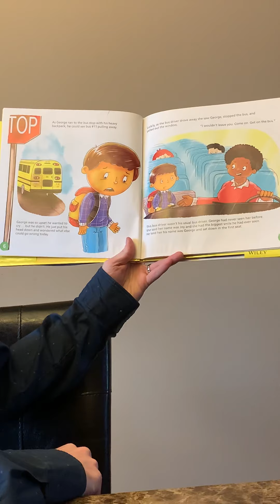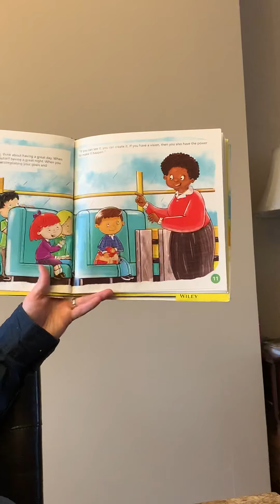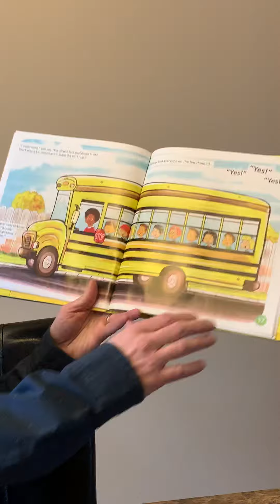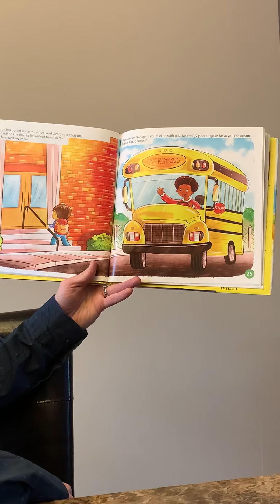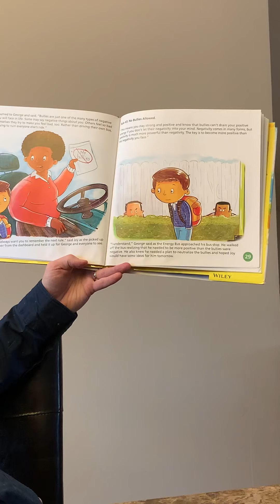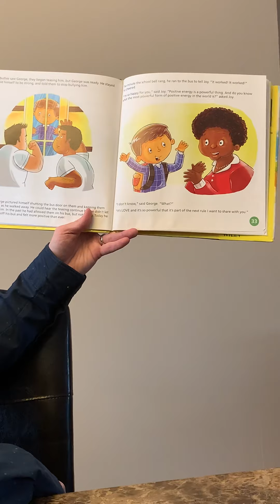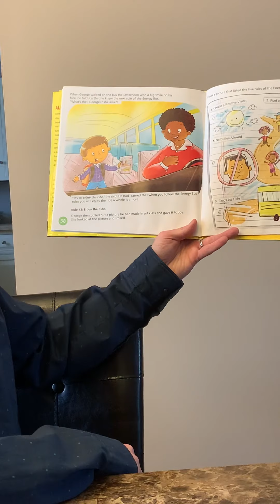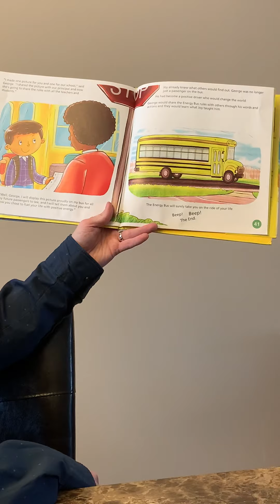Mr. St. Peter reading The Energy Bus